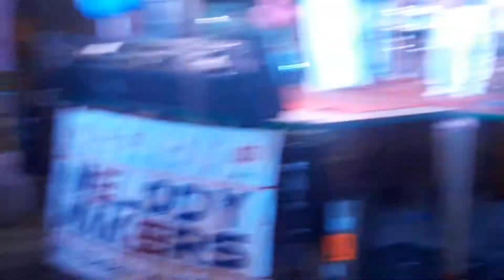Nasir Melody Makers